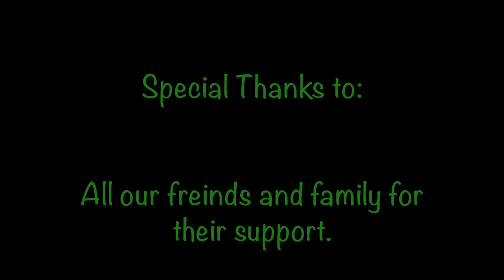Meet the Folsom Lake Veterans' Fire Crew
The Folsom Lake Veterans' Fire Crew program started in 2012 as a new program for the Bureau of Land Management in California focused on providing firefighting jobs for military veterans.

The goal of this program is to provide an additional firefighting resource during fire season and beyond, both locally and nationally. This crew provides an opportunity for veterans to get jobs, gain skills, and hopefully become interested in employment with the BLM or other federal agencies in wildland fire or other land management areas.

Video by Ranbir Lally, BLM Folsom Lake Veterans' Fire Crew Squad Leader.